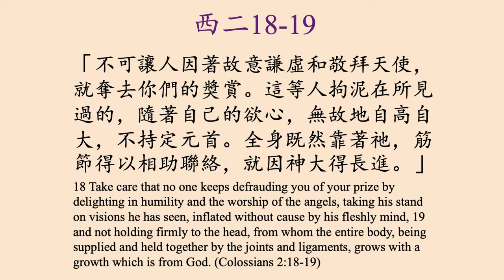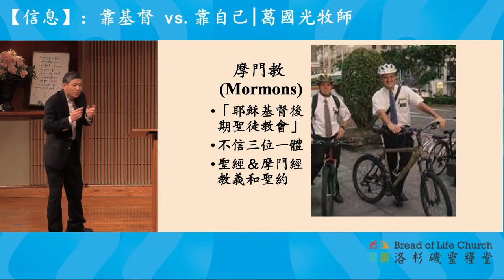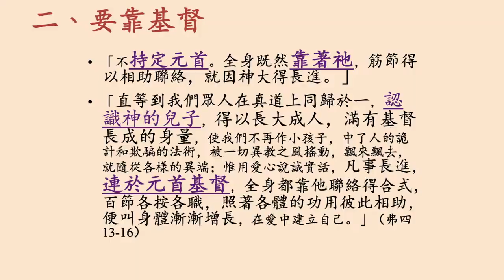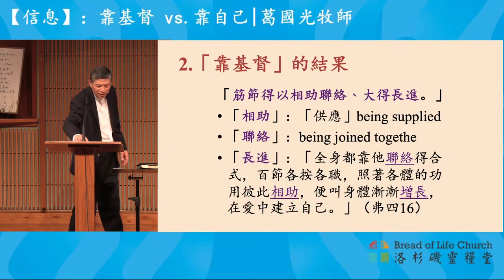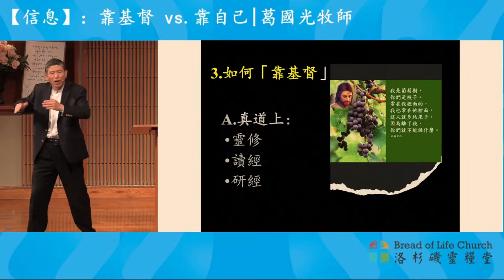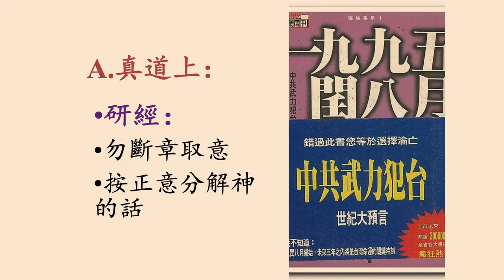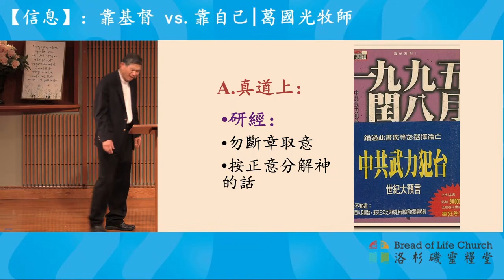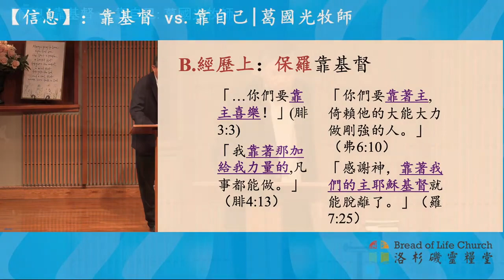【信息】靠基督 vs.靠自己 | 葛國光牧師 | 06/11/2023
日期：2023/06/11
主日證道：葛國光牧師
【信息】靠基督 vs.靠自己
洛杉磯靈糧堂
Bread of Life Church Torrance
2780 Lomita Blvd. Torrance, CA 90505, USA